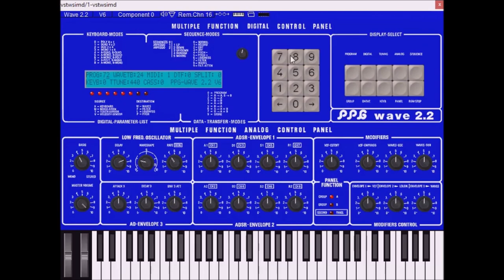PPG wave 2.2 by hermann seib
PPG WAVE 2.2, .2.3. by hermannseib is an freeware / donation ware emulation of the famous waldorf  PPG WAVE and another freeware classic synthethesizer download,

the original synth was  played and many famous bands of the 1970-80's like Tangerine Dream, etc.

My older videos of this amazing plugin.